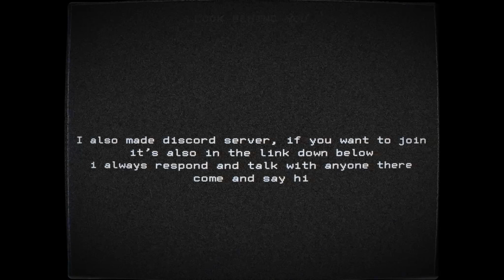I was hunted by siren head(part 2/Discord Server)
Discord server you're welcome to join